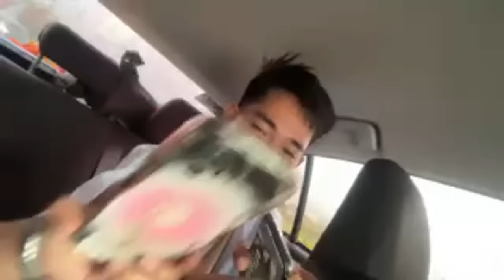NASA NAGA NA KAMI!